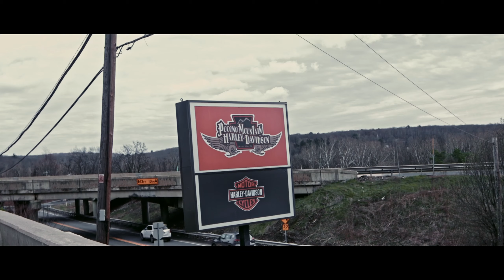Adam Sandoval's Great American Convoy At Pocono Harley Davidson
Even tho it rained all day many American Patriots made it out to Pocono H-D for the Great American Convoy.

Adam is also giving away A 2023 Anniversary edition Bike # 1574 of 1600 Road Glide Special valued at over $28,000, don't be left out.

What's in my camera bag:
The Lowepro 450ii camera bag
AOKA 28in carbon fiber tripod
PGYTECH MANTISPOD mini tripod
Joby Handypod Mini Tripod
Camera Ball Mount
AFAITH Gopro 8 ND filters
Tiffen Gopro 9-10 ND Filter
Canon D60
Canon r
Gopro Hero 10
Gopro Hero 9
Gopro Hero 8
Gopro Quick Release
Mic: Purple Panda
Sony Stereo Lav mic
Bike: 2021 Low Rider S Maroon Bruin FXLRS 🇺🇸❤❤🇺🇸
Pass Bikes: 2006 Suzuki Boulevard s83
Pass Bikes: 1986 Honda CB 750
Pass Bikes: 2006 Yamaha YZ 125
Pass Bikes: 2000 KTM SX 125

Welcome to my journey, hope you enjoy the trip.

for a chance to win monthly giveaways or a motorcycle and get early access to videos ( coming soon)